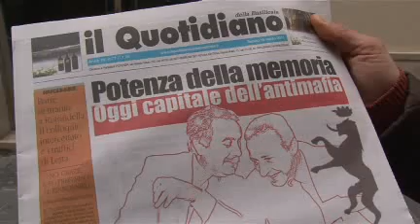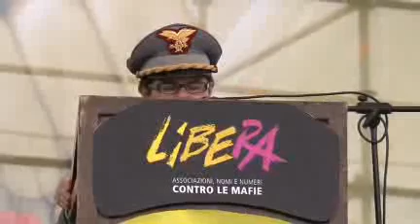La Potenza della memoria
Sono stati circa 80 mila i partecipanti alla 16/a Giornata delle memoria in ricordo delle vittime delle mafie, che si è svolta a Potenza. Fra loro, anche i ragazzi dell'IITIS Ferraris di San Giovanni Valdarno, che con la partecipazione alla manifestazione hanno concluso loro viaggio che li ha portati in Calabria, sulle strade della legalità e della lotta alla mafia.

Ecco un video della giornata, con le interviste a Don Luigi Ciotti di Libera e Gino Strada di Emergency.